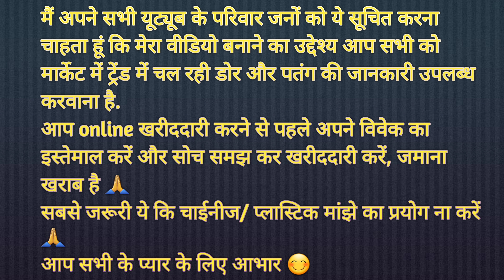Bina Stamp yeh patang 30-35 ki bik Jaye/Saste mei Mahange ka maja/manni kite center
manni kite center laye hai saste mei Mahanga ka Maja/patang ka price km hai but quality high

kite shop in delhi
best kite shop in delhi
nabhi karim kite shop
kite center
manni kite shop
8400 manjha
basher beg 8400
kite
patang
Jaipur kite shop
handipura kite market
8800 manjha
kite center